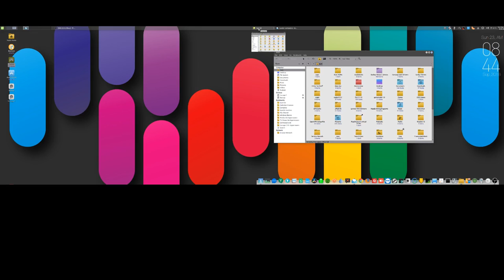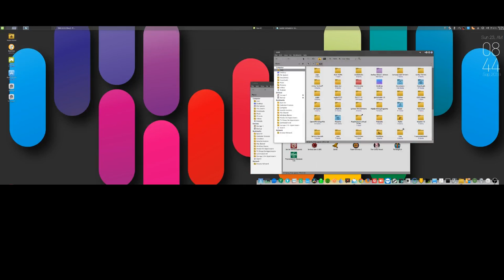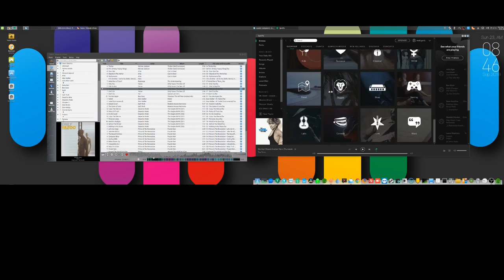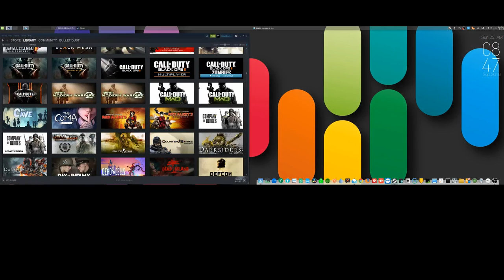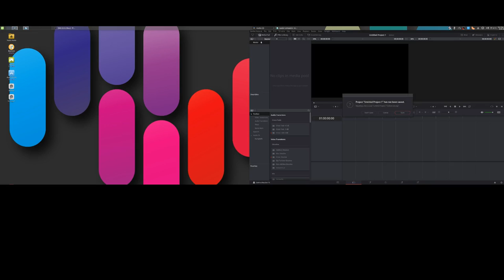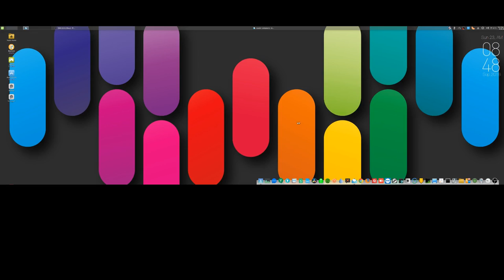Ubuntu MATE 16.04 desktop demonstration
A quick demonstration recorded using OBS of my Ubuntu MATE desktop running Compiz as my WM of choice with a few subtle effects enabled.

This is my daily driver, used for the running of my business.

Hardware: 2 x X5676 Xeon processors (12C/24T), 24GB ECC DDR3 RAM, Nvidia 980Ti 8GB, Nvidia 396.54 drivers, m.2 SSD via pcie adapter as boot drive, LSI pcie 8x raid controller flashed to IT mode for SATA 3, 2 x 1TB /home and /storage drives, LG BD/HDDVD optical drive, Soundblaster X-Fi, 2 x HP EliteDisplays 1920 x 1200 IPS, Razer Deathadder Elite mouse, Razer Blackwidow X Chroma mechanical keyboard.